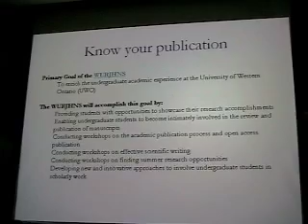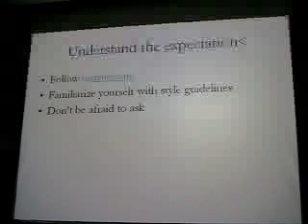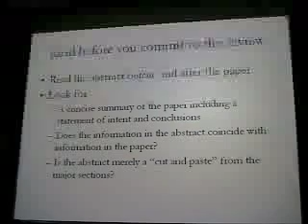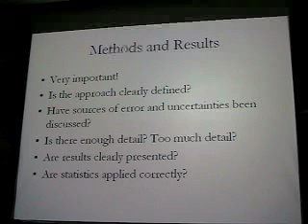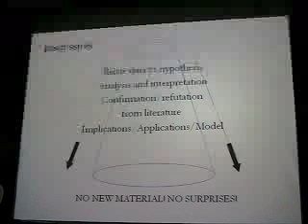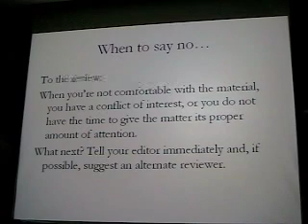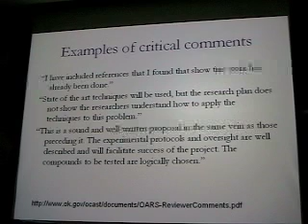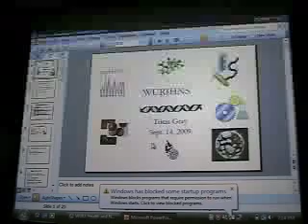Student reviewer training for Western Undergraduate Research Journal: Health and Natural Sciences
This was a training session that took place on campus on Sept. 14, 2009.  Tricia Gray and Tom Haffie from the Department of Biology discussed how to review manuscripts submitted to the Western Undergraduate Research Journal: Health and Natural Sciences.